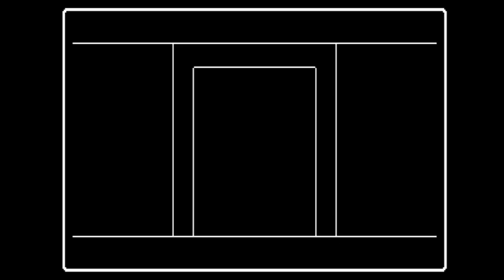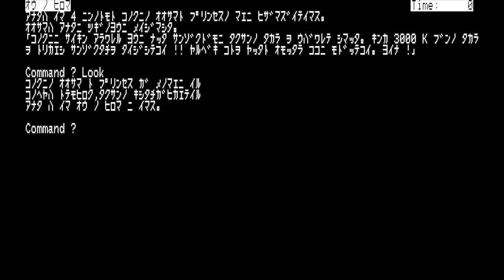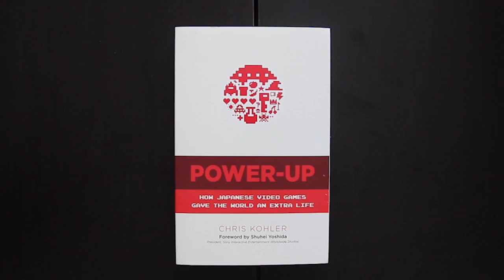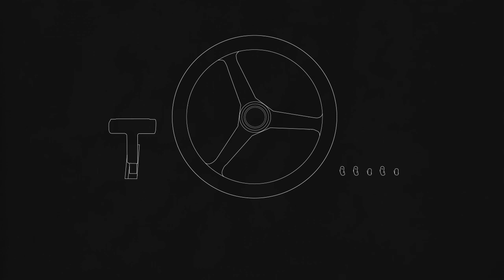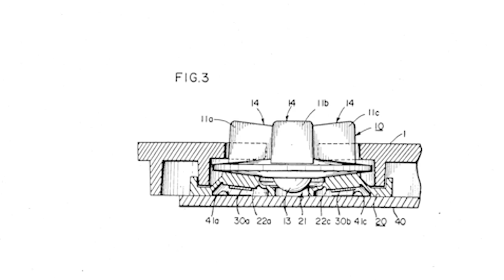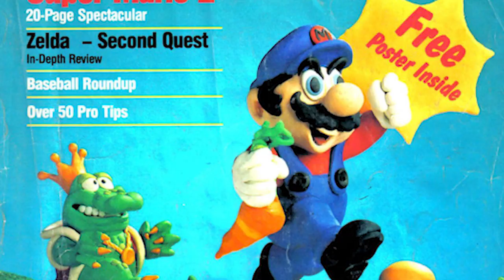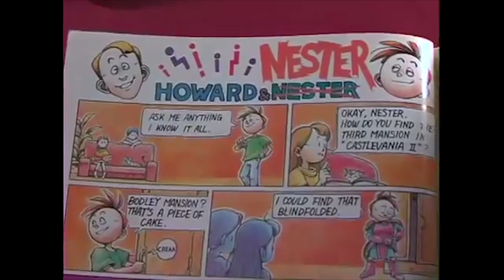Cómo Nintendo resucitó el videojuego [Segunda Parte] | La Leyenda del Videojuego [Episodio 6]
Bibliografías adicionales:
-Console Wars (Blake J. Harris)
-Power-Up (Chris Kohler)